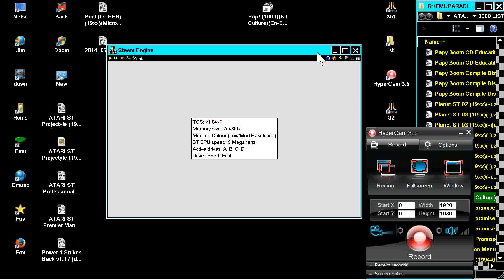ATARI ST Pop! 1993Bit CultureEn EsSW rar